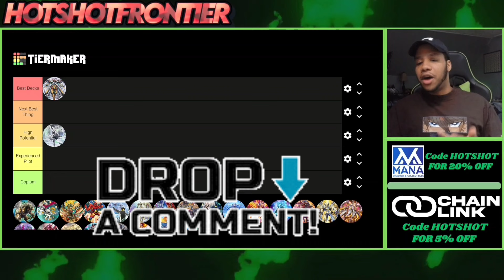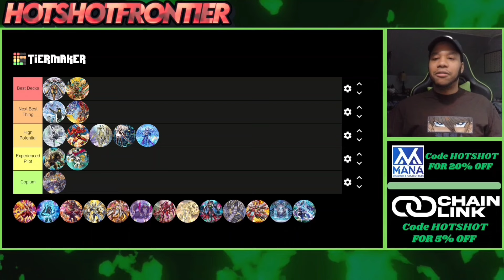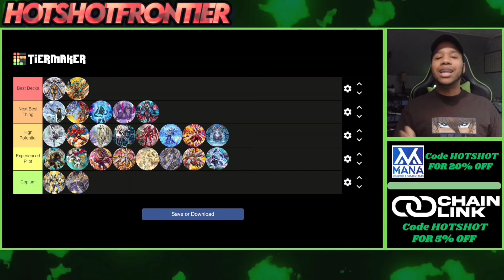Yu-Gi-Oh! BEST Meta Decks Tier List Post April 15th Ban List!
Yu-Gi-Oh! Thunder Dragon April 2024 | Post Banlist!

New Twitter? Find me on Threads!